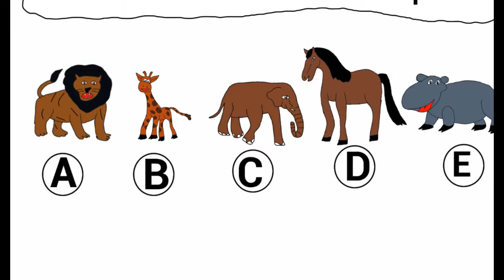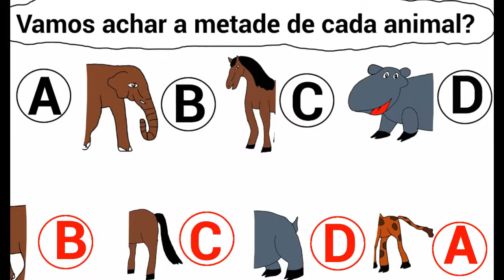Brincadeiras da mamãe 7.